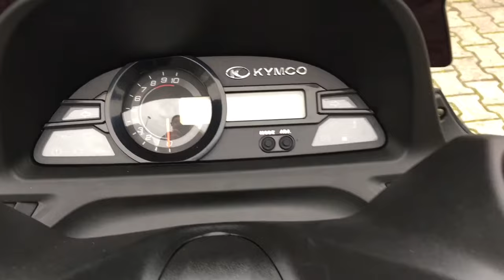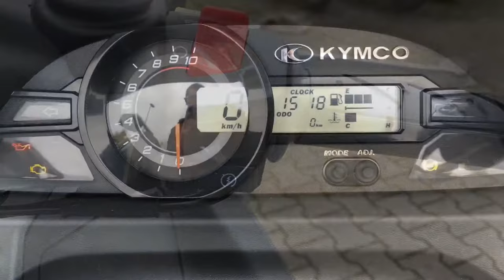Kymco Xciting 400i ABS with SHAD SH39 Topcase - Helmet Storage, Lights, Walkaround, Details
A E4 Kymco Xciting 400i ABS equipped with a SHAD SH39